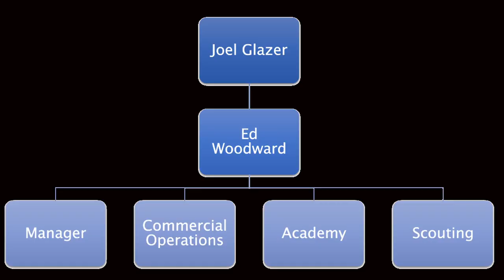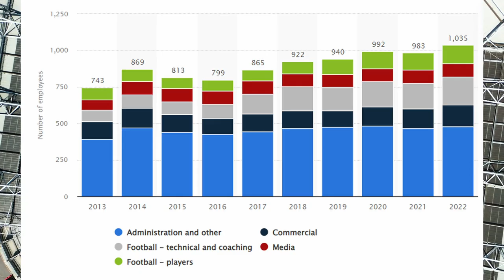What Will Omar Berrada Do At Manchester United?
Manchester United have poached Omar Berrada to be their New CEO. What will this change for Manchester United in how they operate? How will this affect their standing in the Premier League and the transfers that they take? This is a short video to take a look on what we know about the changes Jim Ratcliffe, Dave Brailsford and INEOS are making at Manchester United.